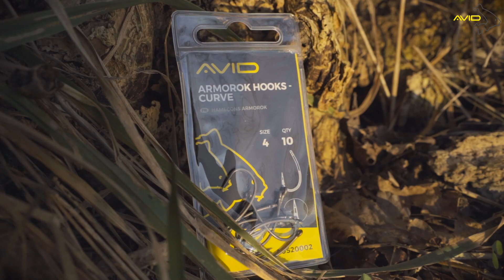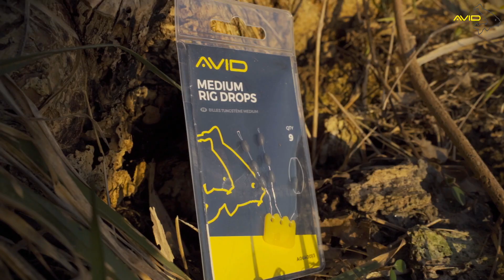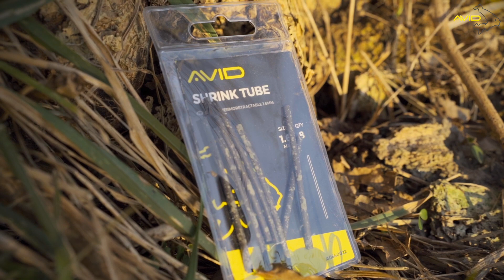BESSER GEHT ES NICHT! | Shortsession im FRÜHLING am Big Fish Pool!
Ihr habt wenig Zeit aber wollt trotzdem raus ans Wasser? Genau so geht es Patrick Buhr.
Wir waren zusammen mit ihm für eine Short Session unterwegs.

AUFGEPASST!!!
In diesem Video wird außerdem der Gewinner des Gewinnspiels aus unserem letzten Video bekannt gegeben.

Avid Carp ist eine der führenden herstellern im bereich Karpfentackle, welche produkte an Karpfenangler aus der ganzen Welt liefert. All unsere Produkte sind zu Überdurchschnittlich hohen stanards hergestellt und wurden von Karpfenanglern für Karpfenangler designed.

Unsere umfangreiche Produktrange beinhaltet Bechairs, Bivvies, Ruten, Rollen, Taschen und Carp Care. So wie eine umfassende Palette an end tackle wie Haken, Vorfachmaterial, Hauptschnur und wirbel.

Wenn euch der Content den ihr auf unserem Kanal seht gefällt, vergesst nicht uns zu unterstützen in dem ihr unsere Videos liked und teilt, unseren Kanal abonniert und ebenso euer ehrliches feedback unter unseren Videos kommentiert!